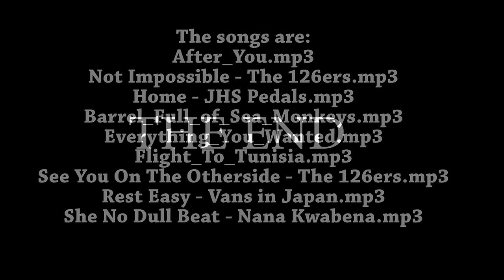diamonds and ruby, handmade 18KT gold ring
Ruby and diamond, drop-shaped, mounted on a handmade 18KT yellow gold ring.